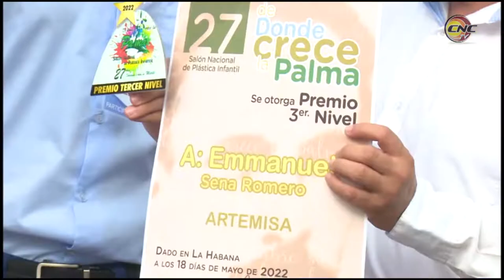Entregan premios del salón nacional de plástica infantil “De Donde Crece la Palma”